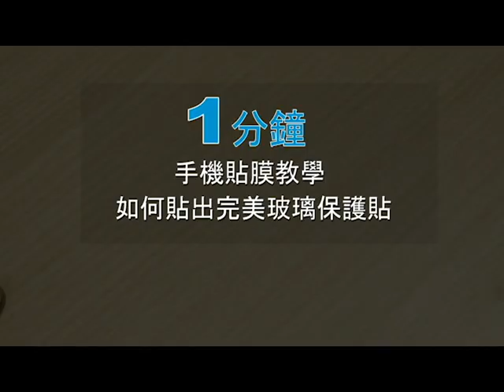一分鐘手機貼膜教學 -如何貼出完美玻璃保護貼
9H鋼化玻璃保護貼因為材質硬，手機貼膜難度比起傳統軟式的PET保護膜簡單很多。就算您是貼膜新手，也能輕鬆貼的漂亮又整齊。